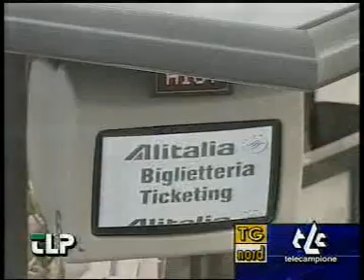Alitalia e il destino di Malpensa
La Lega Nord fa pesare il destino di Malpensa nella questione del salvataggio di Alitalia. Servizio del TGNord di Telepadania.